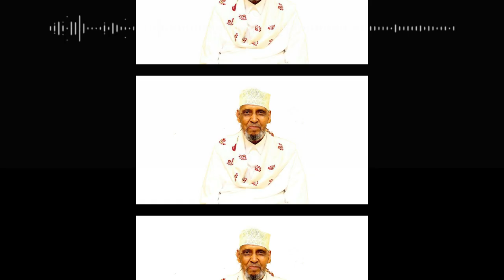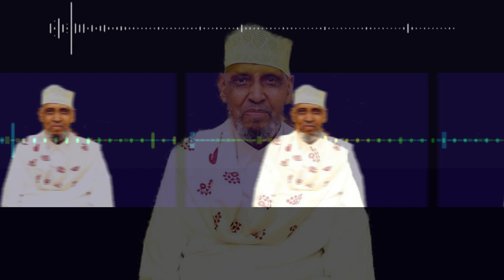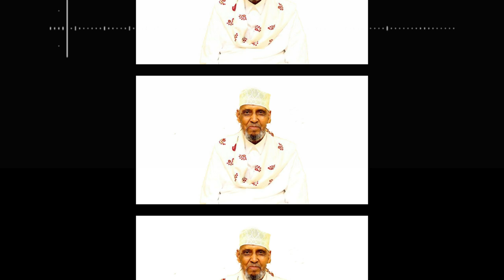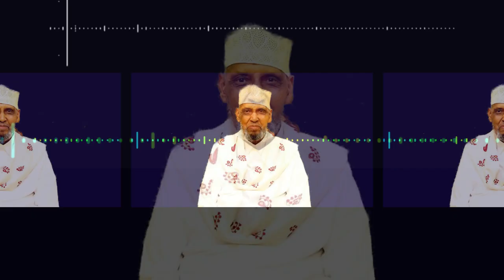Taariikh Nololeedkii Aun Cumar Carte Qaalib Bolow Ilaa Dhamaadkii Noloshiisa wax Ogow?